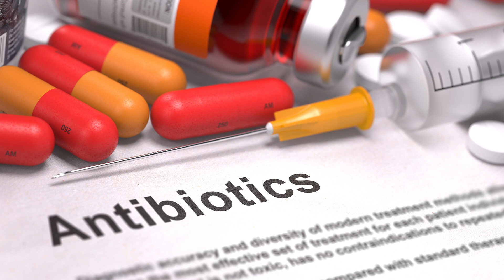Acute Necrotizing Ulcerative Gingivitis AKA TRENCH MOUTH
Acute necrotizing ulcerative gingivitis (ANUG) can be seen in immunocompromised patients, smokers and others who are under stress.

Other risk factors for Trench Mouth are poor oral hygiene, malnutrition, HIV/AIDS, and sleep deprivation.

The main symptoms of Acute Necrotizing Ulcerative Gingivitis -
Very painful and bleeding gums
Extremely foul breath, bad breath/halitosis
Ulcers that are  punched-out with a grayish appearance.